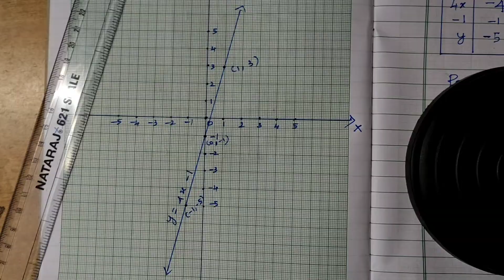TN 9th Maths Exercise 3.10 sum 1(ii) |Class 9 Exercise 3.10 1st sum | Super Brain Mathematics